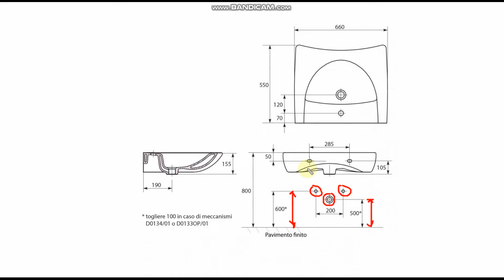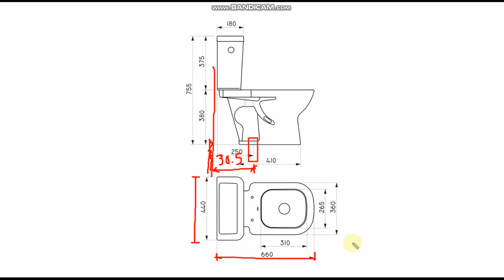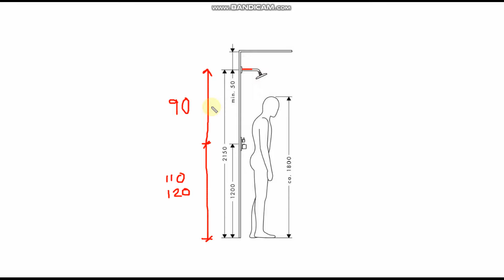Medidas y alturas recomendadas para muebles de baño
Te explico las medidas, alturas y distancias mínimas recomendables a las que se deben de instalar los muebles de baño. @PlanosARCOS